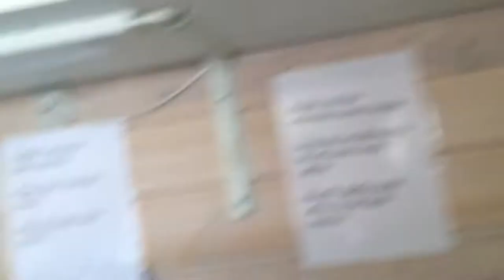Vlog nr.1 Maribo